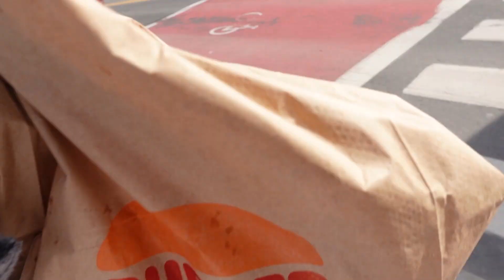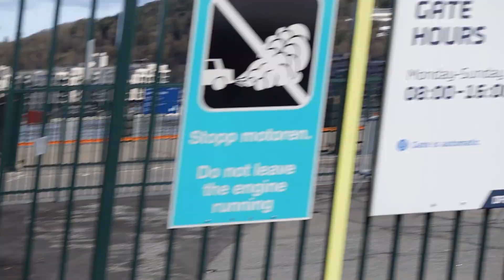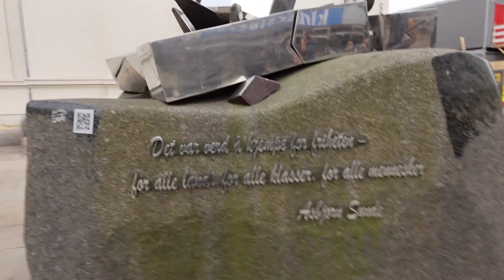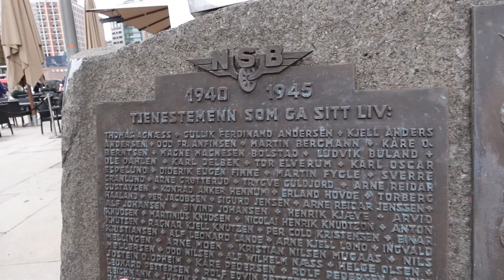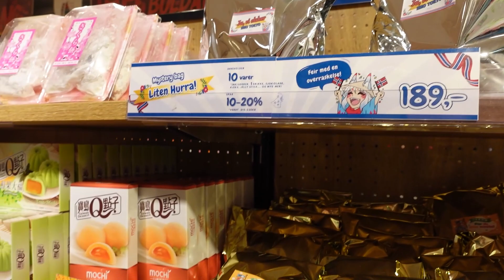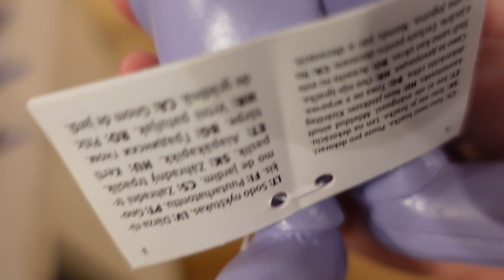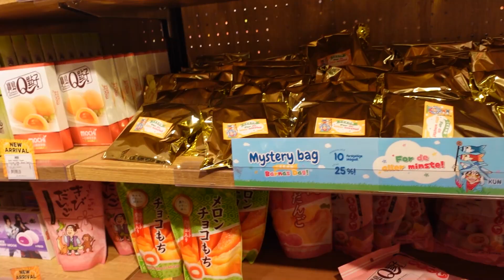They took her Crispy Chicken Sandwich | Chaotic Oslo Vlog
♠ Heya ! ♠
Tag along with me and my stepmom as we embarrass ourselves in Oslo, Norway
Enjoyyyy xx

♠ Music ♠
Music from the Steamboat Willie short by Disney:

♠ Chapters ♠
None needed!

AWOOGA END OF DESCRIPTION-